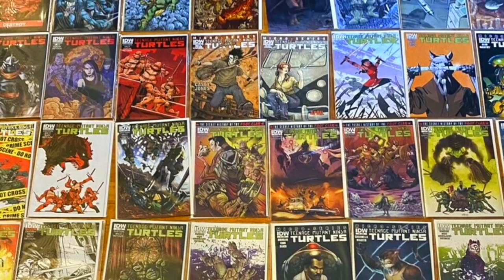The IDW Ninja Turtles - Dark & Tragic Origins EXPLAINED (IDW Comics Moments)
In this video we take a look at and discuss the origins of the IDW comics' Ninja Turtles. It's a fascinating TMNT origin that I feel a lot of Ninja Turtles fans don't know about. If you've never heard this origin before then you're in for a ride.